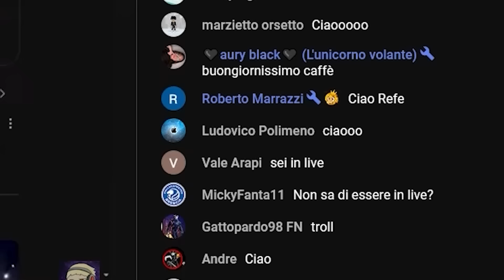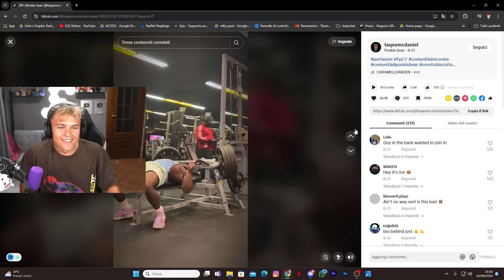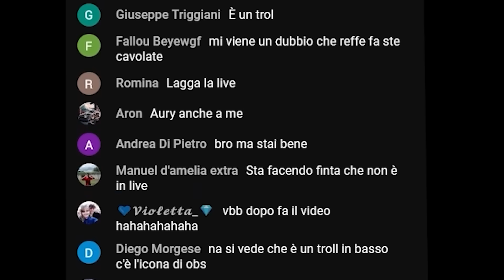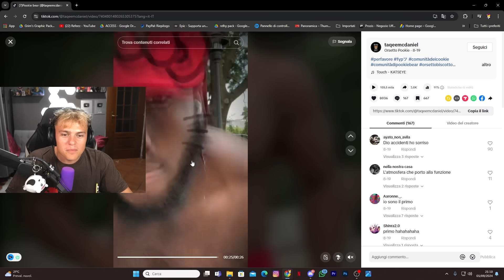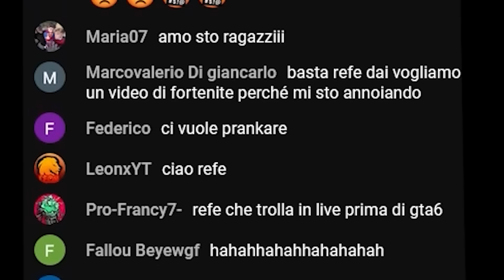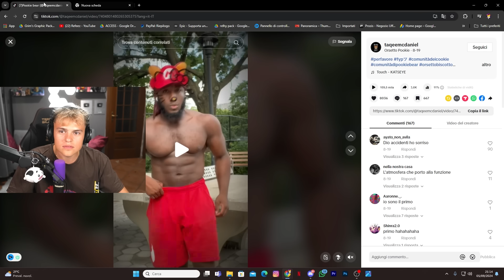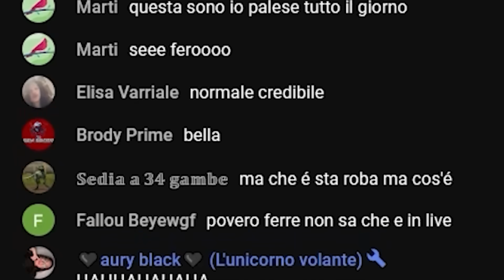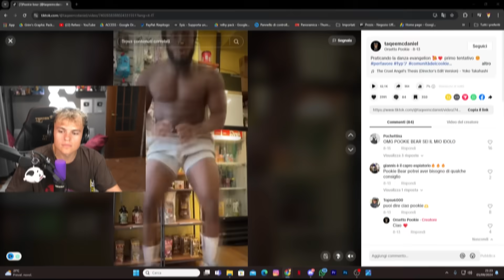Ho dimenticato la LIVE ACCESA DAVANTI a 1000 SPETTATORI… (nudo)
Oggi ho finto di essere in live insieme a @contins e ho fatto delle cose assurde, come balletti cringe di tik tok e spogliarmi...

REFEEZ PLUS:  @refeezplus

➡ Sito Viola: @Refeez
MI RACCOMANDO SEGUIMI!

📌 COMPONENTI PC:
Case: Cooler Master NR600
Scheda Madre: GigaByte X570 Aorus Elite
Scheda Video: NVIDIA RTX 3080 TUF
Alimentatore: Cooler Master 1200V 80 Plus Platinum
Ssd: Sabrent SSD 1TB Rocket Nvme
Processore: AMD RYZEN 9 3900xt
Ram: 32gb Corsair Vengeance 3200 MHz ddr4